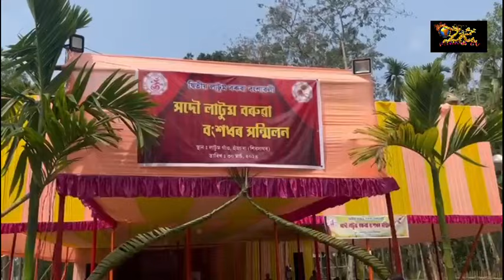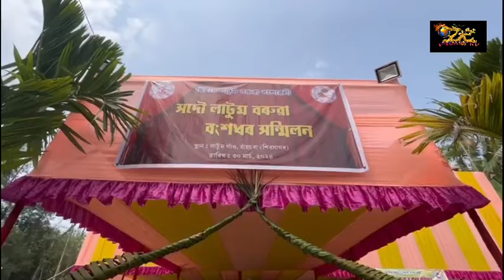শিৱসাগৰ হাঁহচৰাত লাটুম বৰুৱা বংশাৱলী উদযাপন।